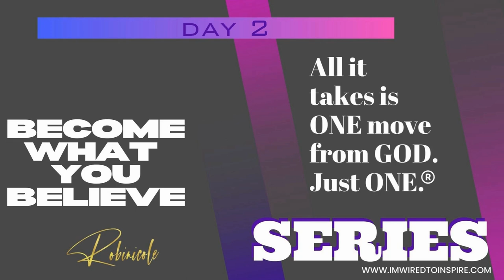ONE MOVE SERIES PART 2/4 BECOME WHAT YOU BELIEVE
A four part series on what happens while you wait for your ONE MOVE FROM GOD!!

GET YOUR MERCH AND ALL THINGS INSPIRATION !